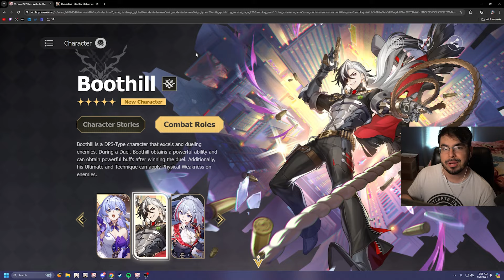Is Boothill's Strength His BIGGEST Weakness? | Honkai Star Rail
Today, we are going to talk about our brand new physical Hunt DPS which is going to be Boothill in Version 2.2. He looks super exciting with his ability to implant his own weakness and activate a standoff against an enemy where he and the enemy do more damage to each other and a taunt is also activated against them as well. This is a brand new route of DPS, no other DPS has explored before so this is super exciting to look at when thinking of what he is capable of vs the different endgame modes in Honkai Star Rail. Let me know if you are excited for Boothill or any other 5 star that is coming up!

00:00 Intro
01:25 Boothill Kit
03:46 Drawback Of Being Single Target
06:49 Future Endgame Catering To Boothill
10:19 DPS that Compete HEAVILY Vs Boothill
11:19 Boothill Teammates